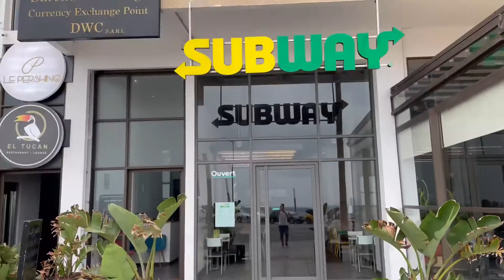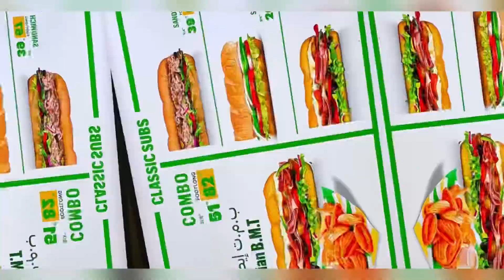Subway Casablanca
Subway Sandwich